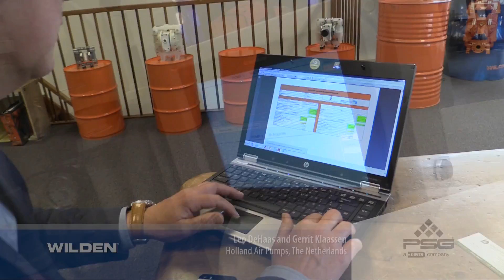Villeroy & Boch Makes A Commitment To Wilden® AODD Pumps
For the past 20 years, Germany-based Villeroy & Boch, a leading provider of ceramics, housewares, tableware and bath ware, has relied heavily on Wilden® Advanced™ Series Air-Operated Double-Diaphragm (AODD) Pumps to transfer the various raw materials needed to manufacture its products. Wilden pumps are ideal for Villeroy & Boch’s operation because they possess the ability to not only operate reliably during continuous-duty operations, but do it safely as well.

To further enhance its operations, Villeroy & Boch has recently installed the latest innovation from Wilden, the Pro-Flo® SHIFT Air Distribution System (ADS), which provides the company with a significant amount of savings in air-consumption costs.

About Wilden
In 1955, Jim Wilden revolutionized the pumping industry when he invented the air-operated double-diaphragm (AODD) pump.

Since that time, Wilden® has forged a long-lasting legacy as the global leader in AODD pump technology. Thanks to a dedication to pioneering new innovations while providing unparalleled excellence in customer satisfaction, our family of AODD pumps is unmatched in reliability, durability, efficiency, and performance.